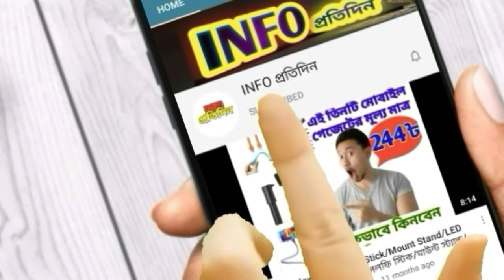হযরত ওমর রাঃ,হযরত ওসমান রাঃ এবং হযরত আলী রাঃ কে কেন হত্যা করা হয়েছিলো এবং হত্যাকারীর বিচার কেন হয়নি।